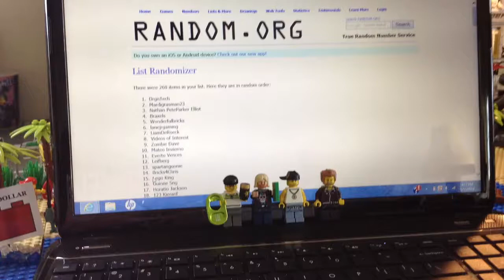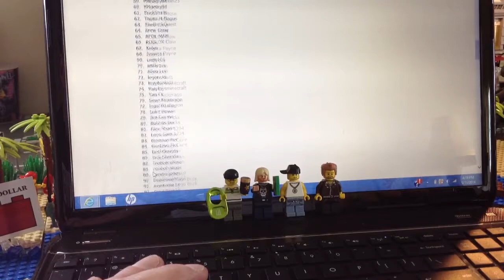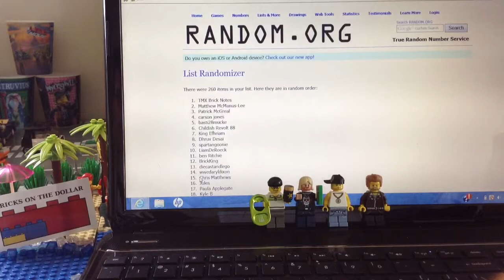Fikinbricks 350th Subscriber Contest Winner Announced. Need I say more?